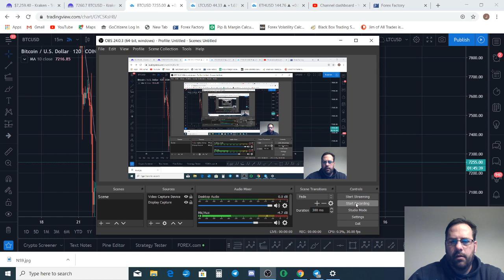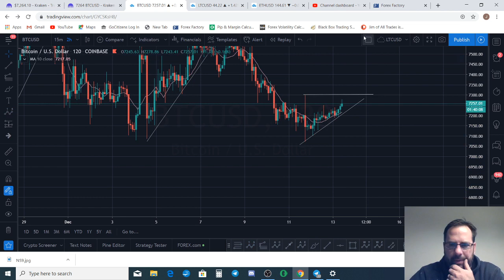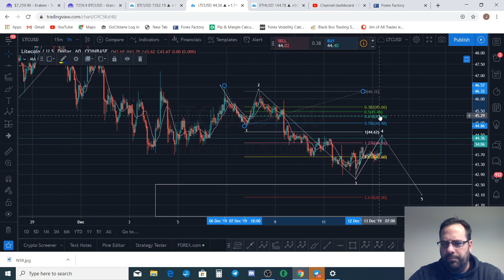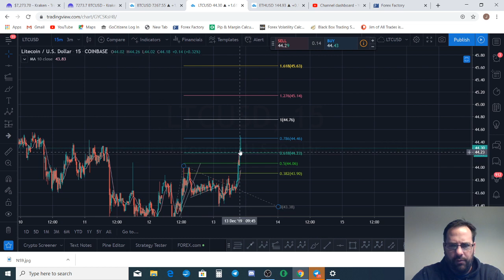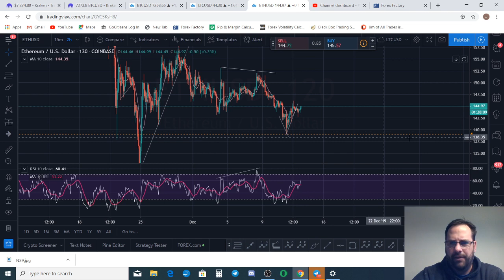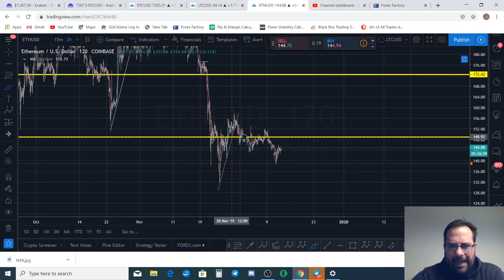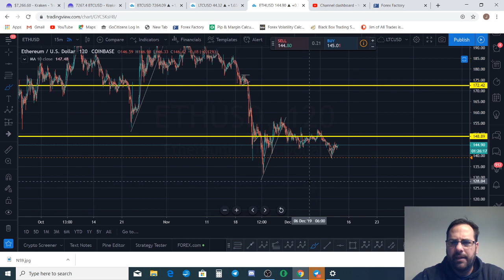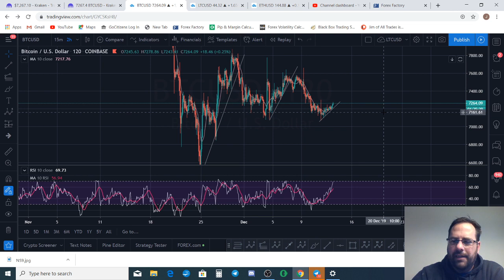HIDDEN BEARISH DIVERGENCE forming on the BTC LTC Charts - Looking for another push DOWN! Let's see!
Bitcoin Litecoin Ethereum Technical Analysis from and Elliott Wave Perspective.

🎁🙌Tip Jars🙌🎁